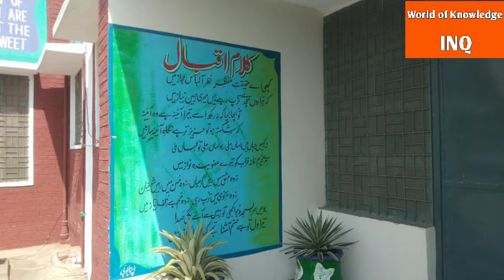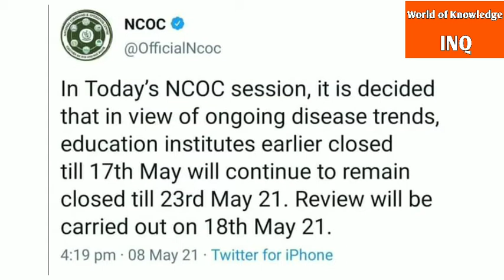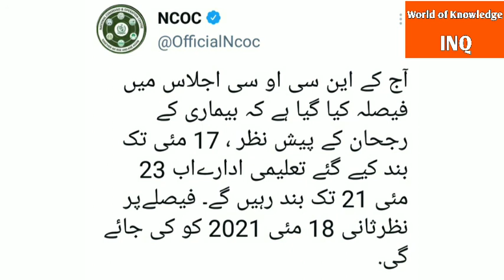Further closing of educational institutions in Pakistan||NCOC decision ||World of Knowledge INQ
This video is about decision of NCOC for further closing of educational institutions till 8th May,2021 due to COVID 19 cases .